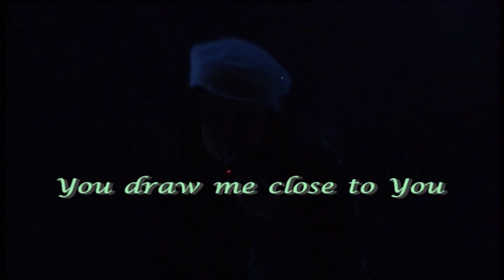Song: 'Power of Your Love' - Rebecca St. James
From the worship festival 'Glory' in Oslo Spektrum New Year's Day 2005. Here Rebecca St. James with 'Power of Your Love', written by Geoff Bullock.
A powerful song, inspired by the Holy Spirit! And so is Rebecca!